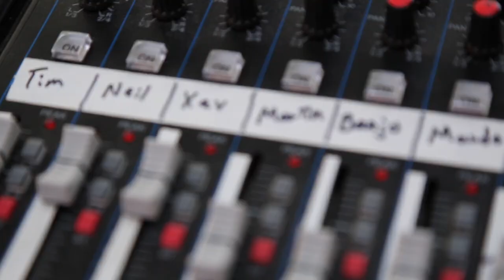Hot Summer Nights Concert Series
Every summer during July (and sometimes into August) Fond du Lac Tribal and Community College presents the Hot Summer Nights Concert Series. The annual series of free concerts are performed in the college’s spectacular outdoor-indoor amphitheater.

Known for providing high-quality professional performers each week, the concert series features a range of musical styles and acts, from solo acts to small groups to bands. Each entertaining evening of music is designed for family fun and for people of all ages.

The Hot Summer Nights Concert Series has been presented by Fond du Lac Tribal and Community College every summer since 1998. The series is very popular among families and individuals, many who keep coming back every summer to hear great music in a wonderful setting. It’s a great way to spend time with friends and family on a nice summer evening.

The free performances are open to the public and are begin at 7:00 p.m. on Thursday evenings. All concerts are held rain or shine under the dome of the spectacular amphitheater. In the case of poor weather, the concerts are held indoors.

Thanks to performers Jillian Rae, The Northeast Timberland Band, and Rock-a-Billy Revue for agreeing to appear in this video. Thanks to our loyal fans and audience members for also appearing in the video.

This video was filmed and edited by Jeremy Gardiner, video technician, Fond du Lac Tribal and Community College ODAS on campus.